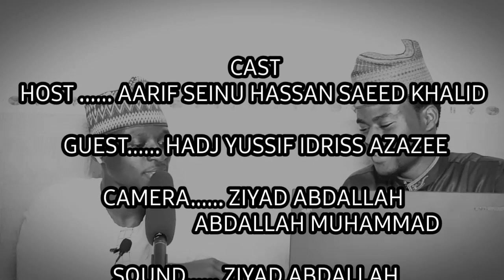Short Qur'an verses with different voices of Qurra'a || Hadj Yusuf Azaazee & Aarif Seinu